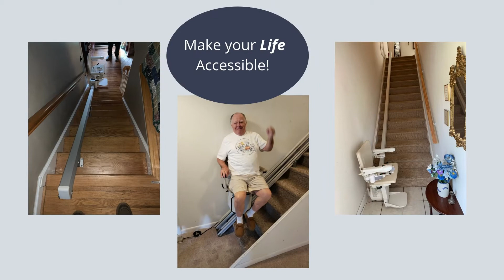Amramp, Making Life Accessible : Live Your Life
Live Life where you want and on your own terms!
Amramp can help make your indoor and outdoor spaces accessible.